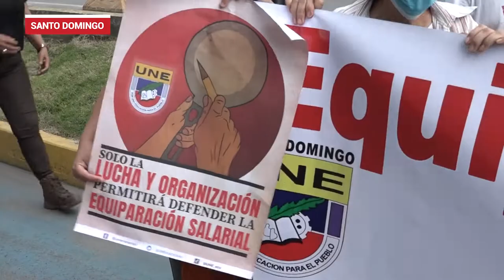Educadores de la UNE en Santo Domingo realizaron plantón